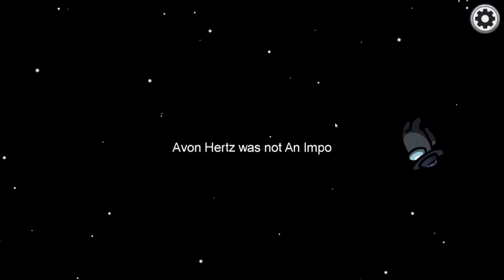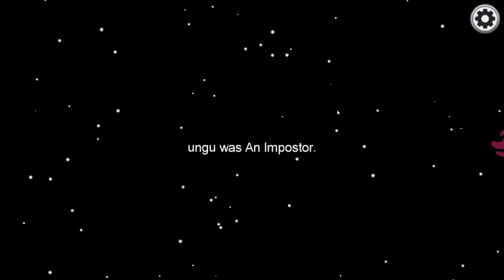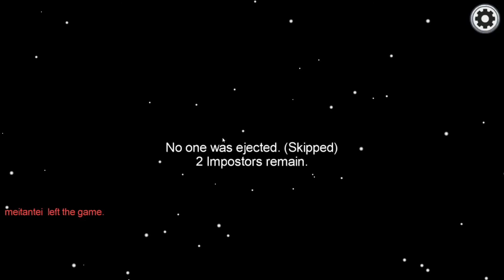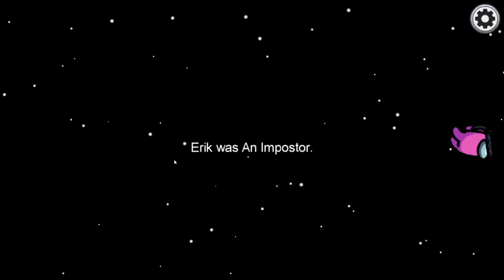He Was The Killer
In this video we are playing among us, we weren’t the imposter but we can do another video where we are if you would like. 😇✅